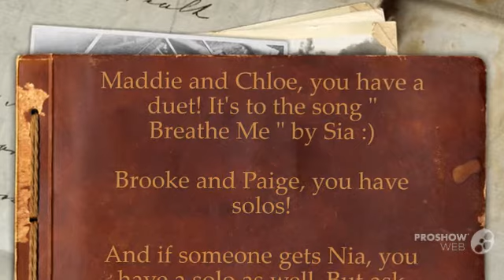Role Play week 4 assignments